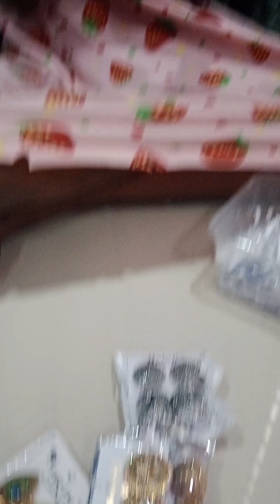Unboxing birthday gift